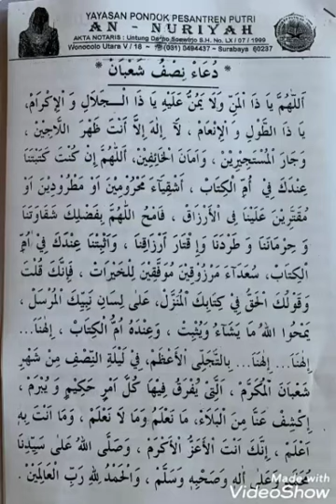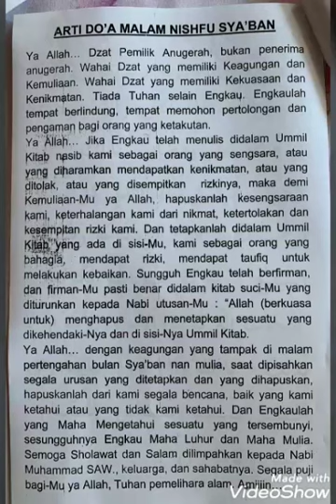Malam NisfubSya'ban Pengajian Bu Nyai Kharismatik